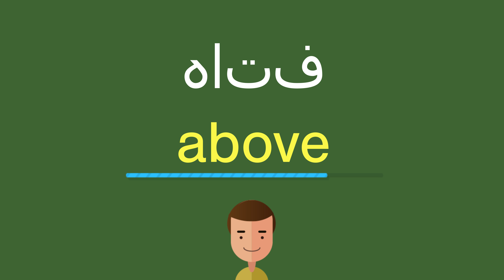كيف أقول هاتف باللّغة الإنجليزيّة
كيف أقول بشكل صحيح هاتف باللّغة الإنجليزيّة؟
ما هي التّرجمة الصّحيحة لكلمة هاتف من العربيّة إلى الإنجليزيّة؟
كيف تكتب بشكل صحيح كلمة above?

شكرا جزيلا!